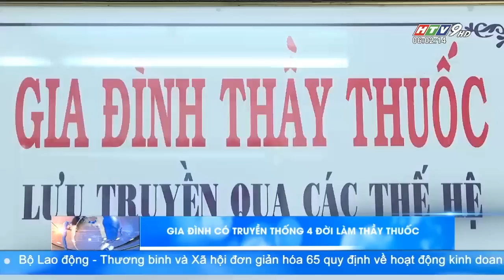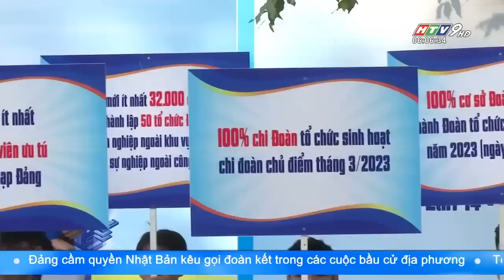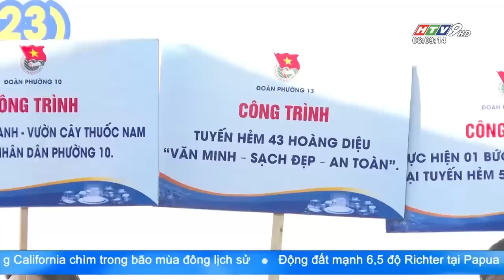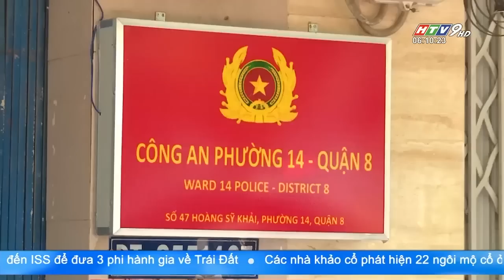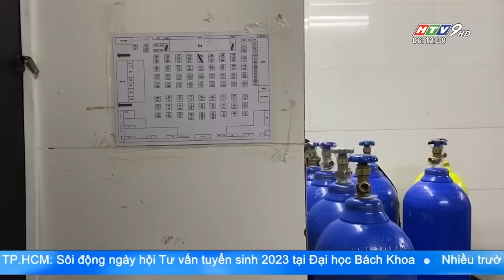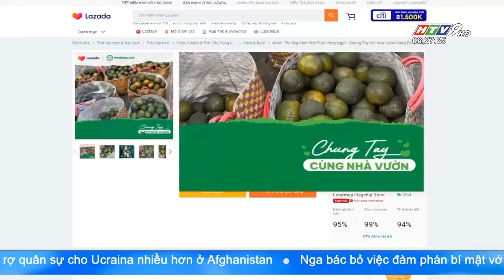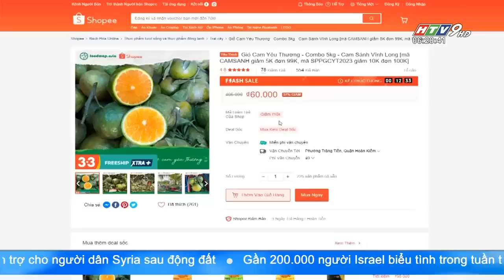Tin Buổi Sáng - Ngày 27/02/2023 - HTV Tin Tức Mới Nhất